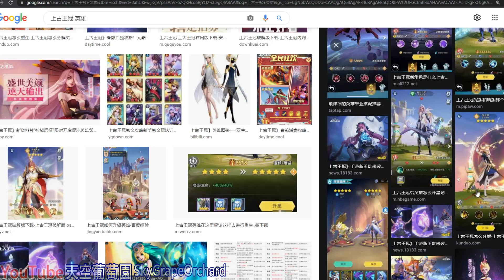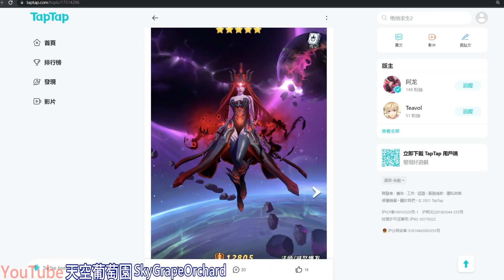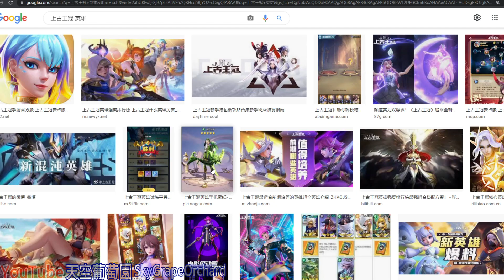放置英雄Eureka : 🇹🇼中華民國萬歲,台灣加油,蔡英文下台,韓國瑜總統 都被禁？大陸遊戲的取名限制真有趣，比遊戲本身還有趣～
說明欄有其它遊戲的播放清單，有興趣就去找找看吧

二代🔥英雄征戰Hero Wars廣告解謎版🔥Puzzles - Hero Rescue 2

擊敗敵人並強化你的塔 - Hero Tower Wars - Castle War Games